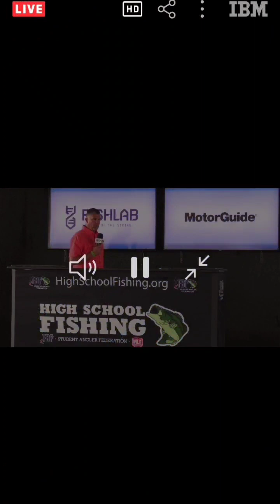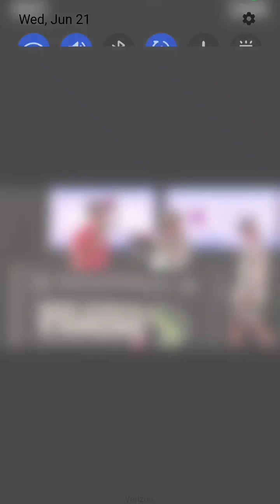High School "World's Bass Tourney" on the Mississippi in LaCrosse, WI recap.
We get the recap from our Young anglers that work at I.O.  Day 3 they made a move!
My youngest daughter makes me the biggest dessert I could ever imagine after working late 1 night of the Tourney🙂  While we were Excited for the final day with only the Top 31 teams left, including our own I.O. guys plus all the other locals we wanted to see do good.  It ended up AZ won and WI got 2nd That was LaCrosse Central.  Our Team sadly got locked out at the DAM.  They said best they had they would have ended up like 20th with what they threw back.  Anyways, I am still happy for all the teams that made the Final show.